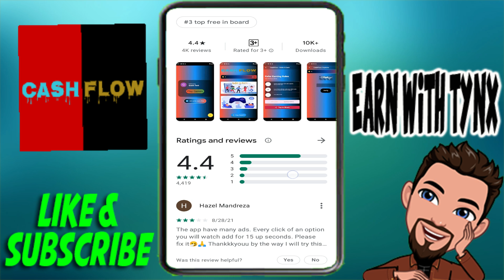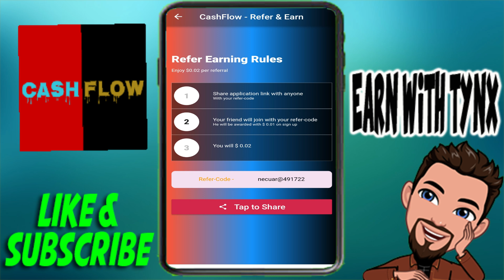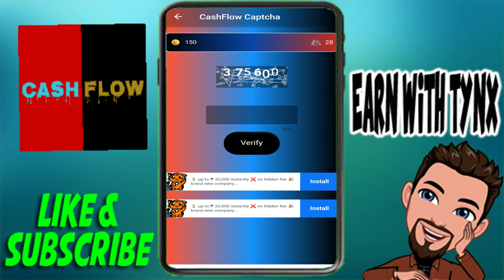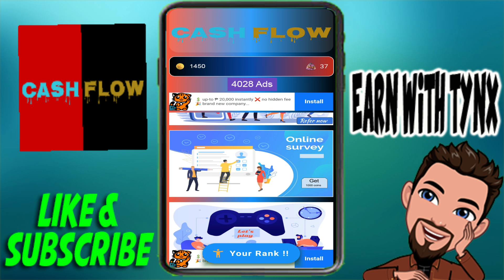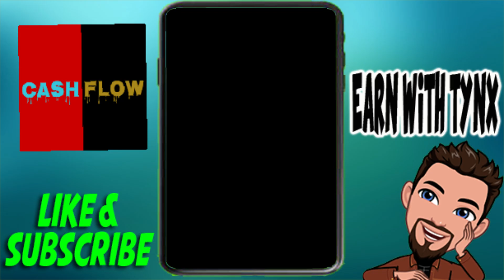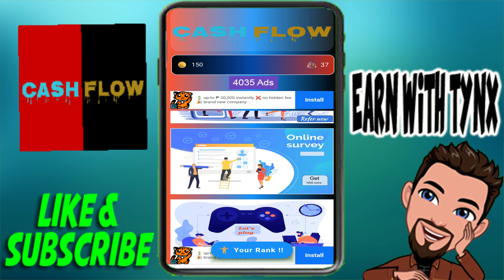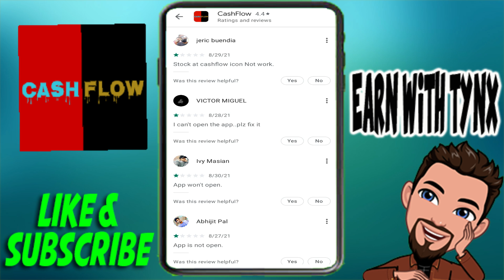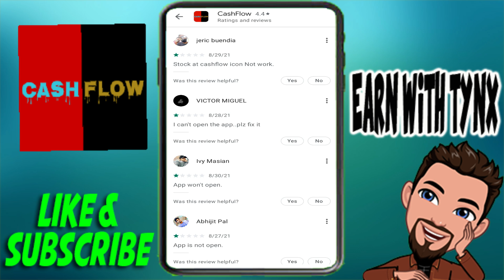KUMITA TYPING CAPTCHA? | CASHFLOW APP REVIEW | $5 MINIMUM WITHDRAWAL LIMIT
My Referal Code is: A98MIF
BFast BFree My Referal Code is: KUAFT